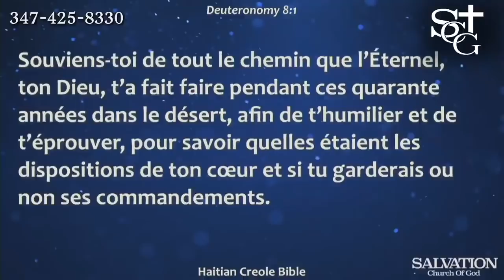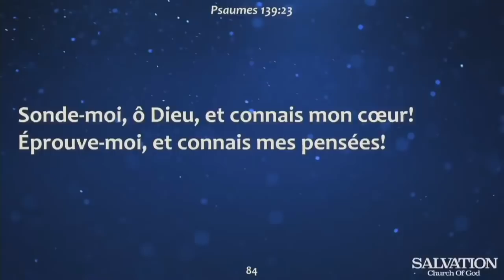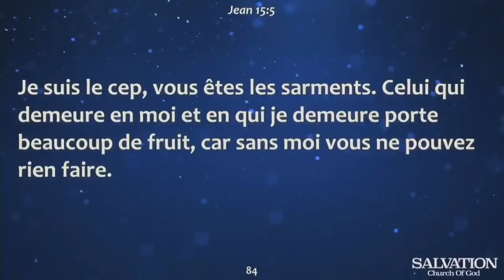Men pou kisa ou pa aji san konfimasyon Bondye | Pastuer Malory Laurent